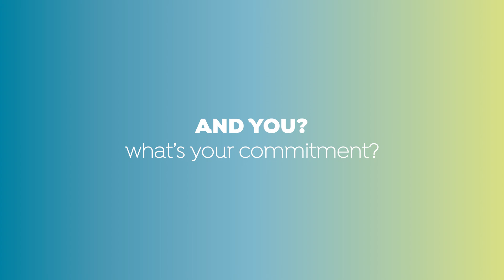Galo Resort Hotels - Paulo Nóbrega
World Travel Awards 2018 - O Galo Resort é um dos nomeados na categoria de Green Hotel de Portugal. Vote já!